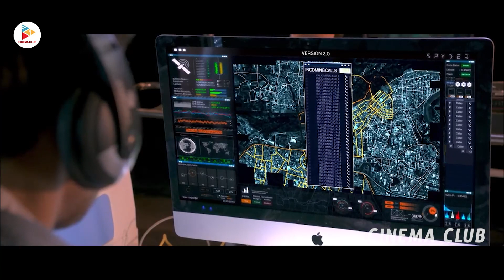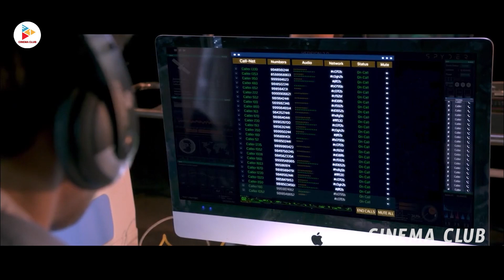Mahesh Babu Interesting Sketching Scene To Find Bhairava(Surya) With People || Cinema Club